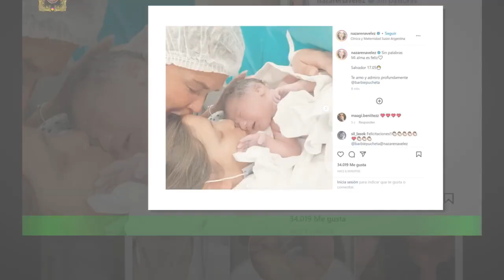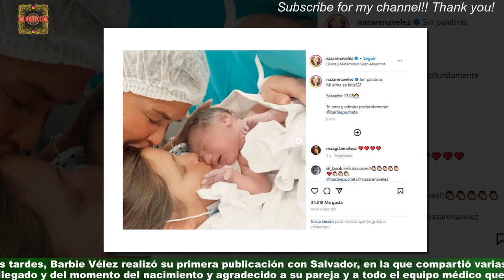Las primeras fotos de Salvador, bebé de Barbie VélezAr4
Las primeras fotos de Salvador,  bebé de Barbie Vélez
Se hizo esperar, pero en la tarde del viernes nació Salvador, el primer hijo de Barbie Vélez y Lucas Rodríguez.Sus abuelos, Nazarena Vélez y Alejandro Pucheta, fueron los primeros en dar a conocer la ansiada noticia en redes sociales. La ex pareja de la mediática se mostró orgulloso por haberse convertido en abuelo por primera vez y mostró las huellas del recién nacido,Celebridades y chismes
últimas noticias
noticias interesantes
NOTICIAS IMPORTANTES
últimas noticias
Noticias interesantes
NUEVO
NOTICIAS HOY
NOTICIAS HOY
NUEVO
NOTICIAS HOY
NOTICIAS DE HOY
NOTICIAS HOY
NOTICIAS
NOTICIAS HOY
NOTICIAS HOY
NUEVO
NOTICIAS HOY
NOTICIAS DIARIAS
NOTICIAS EN INGLÉS
NOTICIAS
NOTICIAS DE HOY
NUEVO
FOREX
Casinos online
Seguro
Alojamiento
Viaje
COMPAÑÍA DE SEGUROS
ALOJAMIENTO WEB
MEDIOS OGGI
PERIÓDICO HOY
Prensa diaria HOY
Prensa diaria